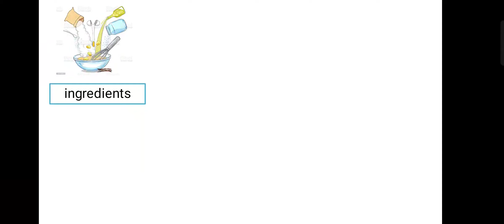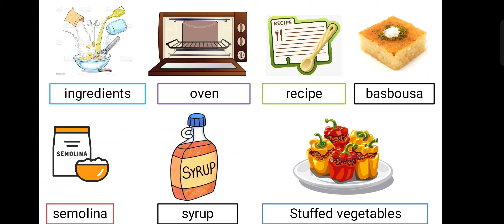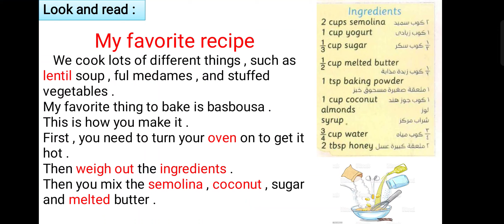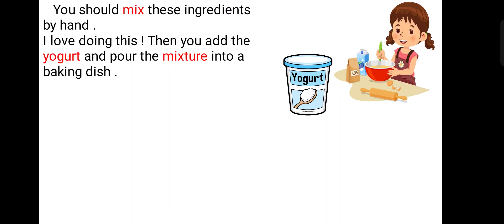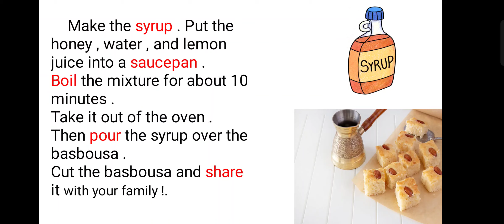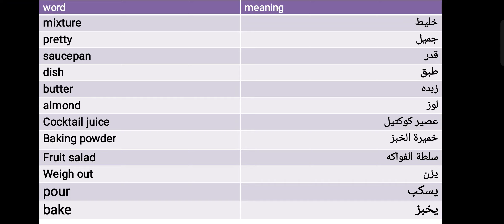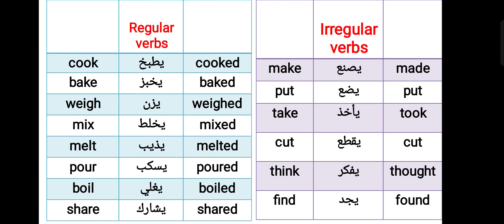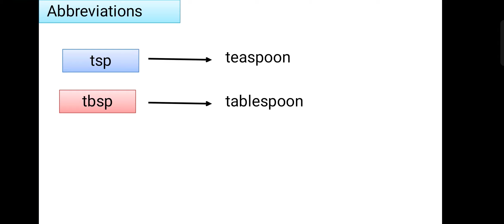كونكت خامسة connect5 | الوحده الأولى الدرس الخامس و السادس| المنهج الجديد connect5 unit1 lessons5&6